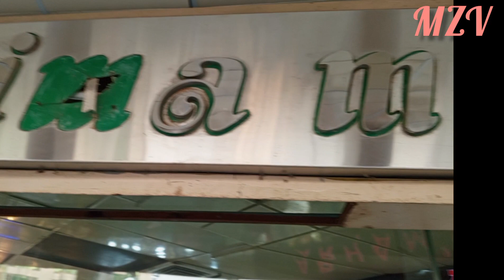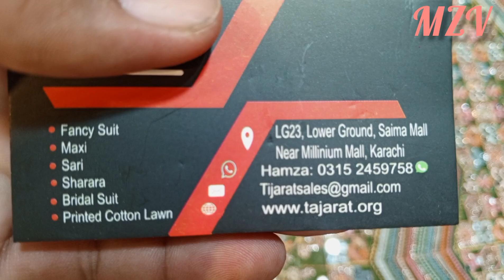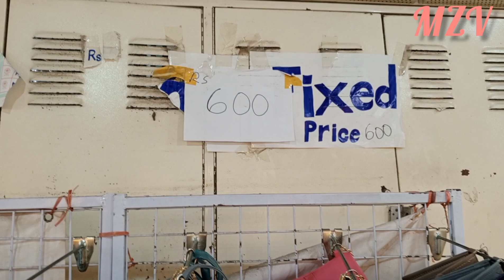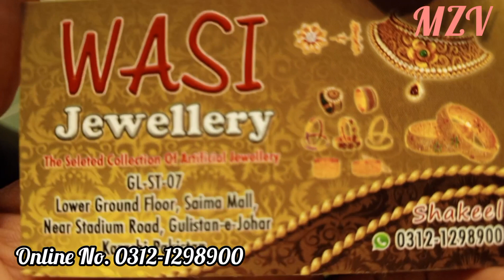Saima mall gulistan e johar-Affordable wedding,partywear,bridal dress shopping in local mall Karachi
Asslam o Alaikum today I visit Saima Shopping Mall karachi

Cover Topic:
Saima mall gulistan e johar
Cheap Shopping
Local Mall
Fancy Dresses
Stitched Kurti
Embroidery suit
Cheapest Jewelry
Bridal Long maxi
Chiffon bnarsi
Bridal dresses2023
Designer suit
Sharara Ghararay
Heels and sandals
Khussa
Readymade dress
kids shopping
fancy dress
eid shopping
Online shopping
eid shopping
ramzan shopping
Affordable shopping
Bags
Jewellery
Maxi
millennium Mall
Merry Zahid vlogs

Address: Saima Shopping Mall karachi, near malinum mall Johar mor